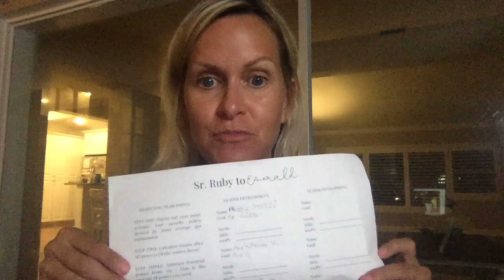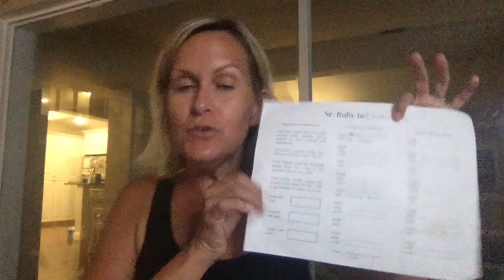Planning out your month